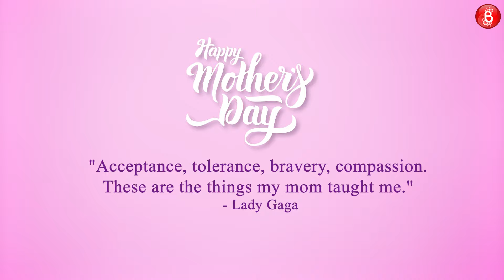Dia Mirza on parenting, mom-guilt, son Avyaan, step-daughter Samaira, movies selection |Mother's Day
Dia Mirza needs no introduction. The former beauty queen turned actress and environmental activist, on the occasion of Mother's Day, sits down for a heartwarming chat with Bollywood Bubble host Avinash Pal. Dia sheds light on the experience of how she is raising her son, what she learnt from her mother and how she is taking those values forward. Dia also gives us an insight of her growing up years and why she  would never do anything that her mother did to her, like raising hand on her child. Dia speaks extensively about mother's guilt and how the mother-tribe can come to terms with it.